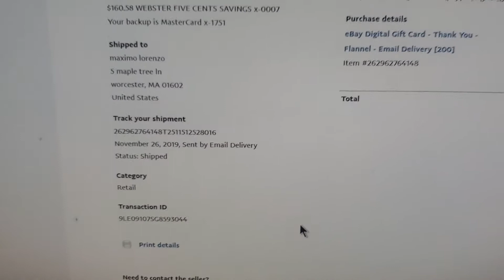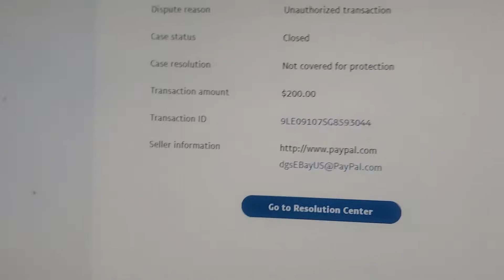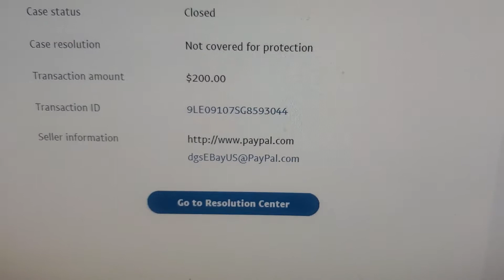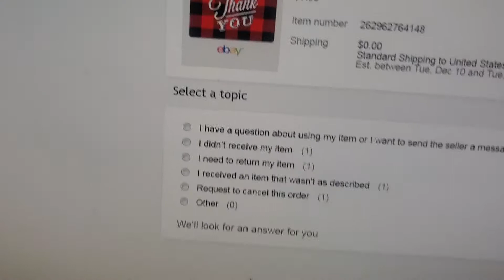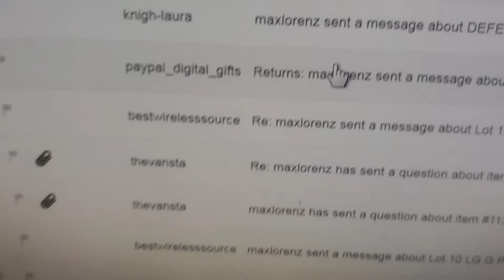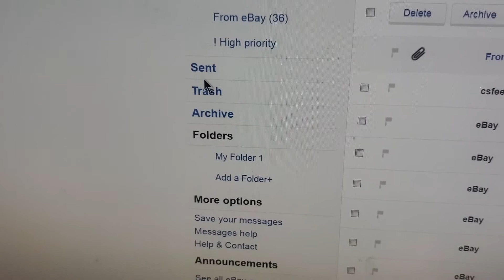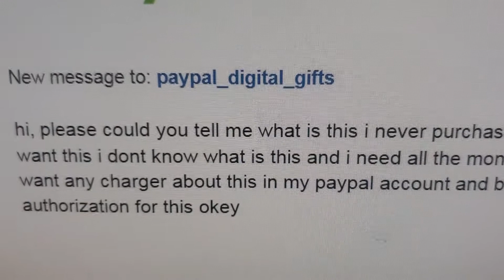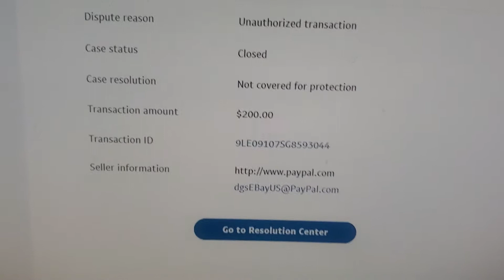Fraude entre Ebay y PayPal, FRAUD BETWEEN EBAY AND PAYPAL